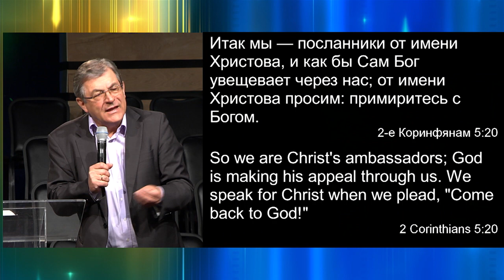Церковь свет мирy - Johannes Reimer